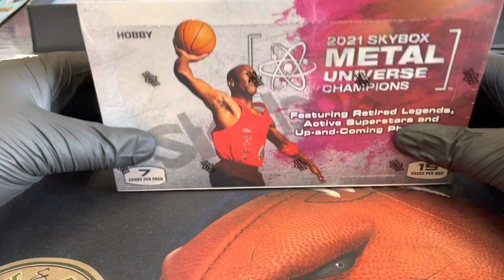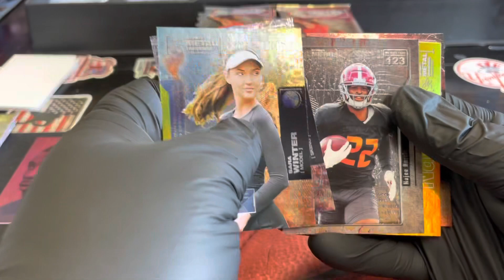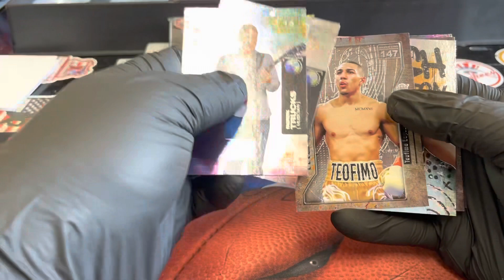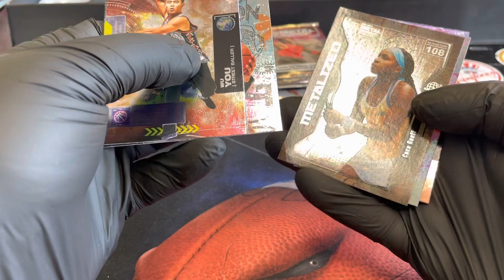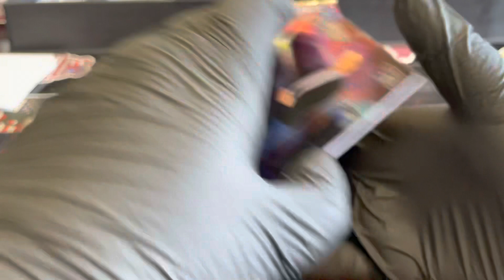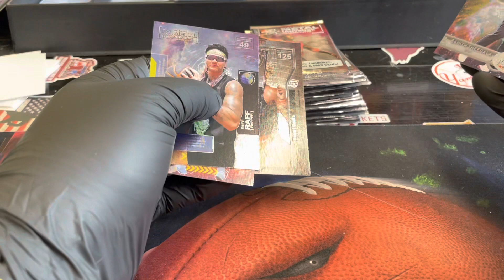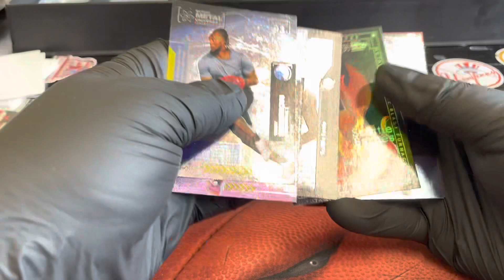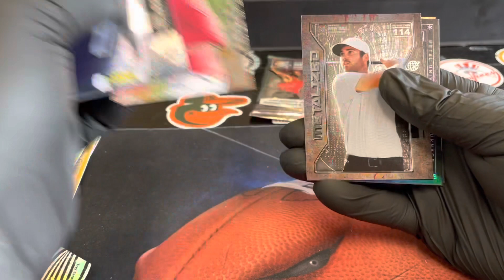2021 Skybox Metal Universe 2 Box Rip.